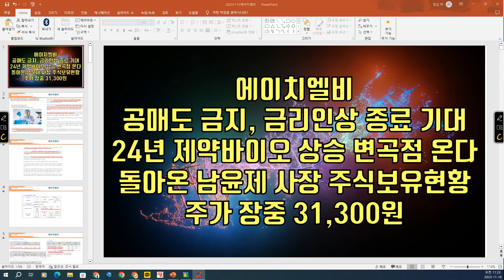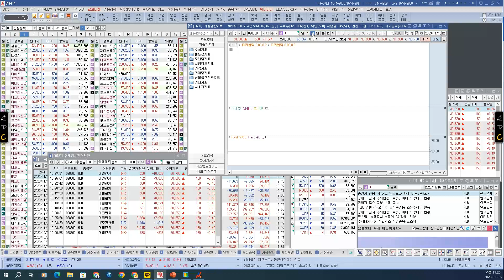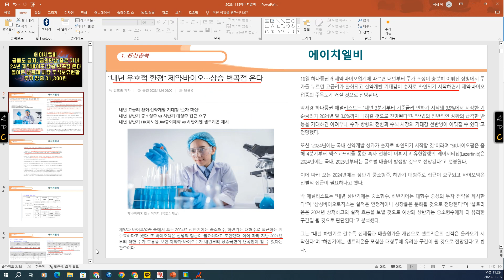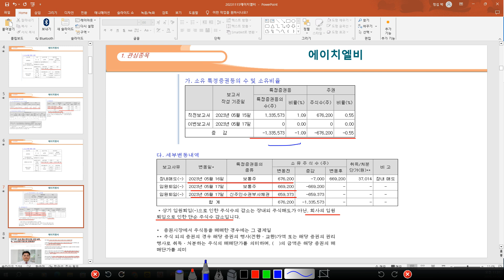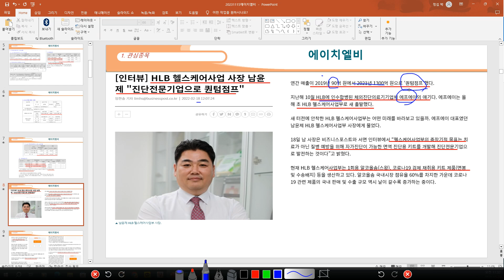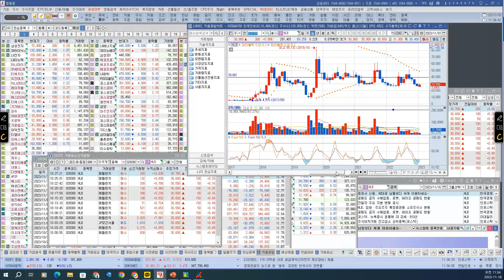[ 주식 ] 에이치엘비 공매도금지, 금리인상 종료 기대, 24년 제약바이오 상승 변곡점 온다, 돌아온 남윤제 사장 주식보유현황, 주가 장중 31,300원